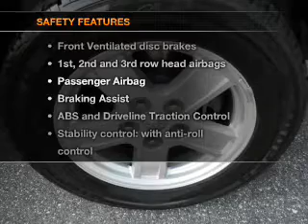2008 Dodge Durango - Fruitland Park FL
Year: 2008
Make: Dodge
Model: Durango
Trim: SLT
Engine: 3.7 liter 6 cylinder 12 valve
Transmission: Automatic
Color: White
Mileage: 55158
Address:
2160 US Hwy 441